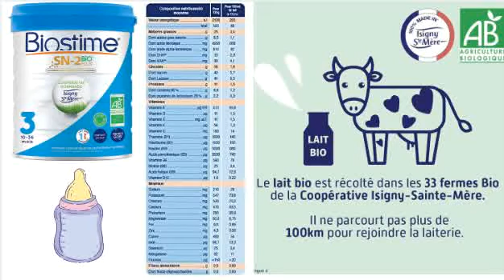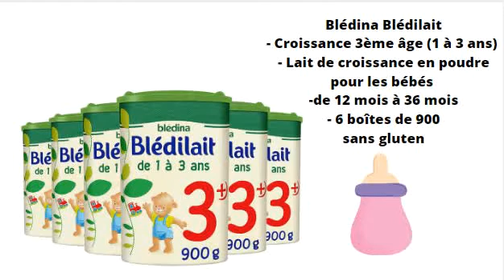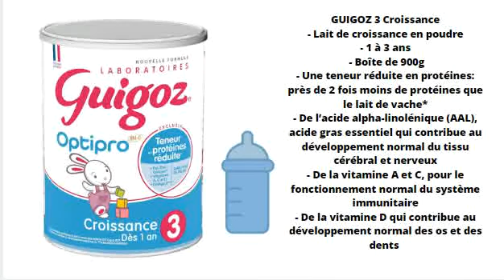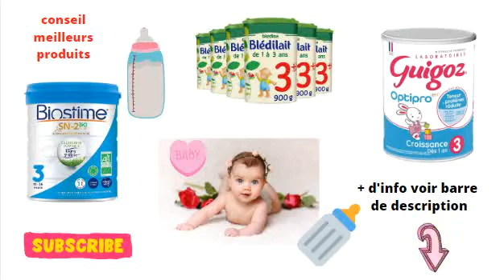TOP 3 MEILLEURS LAITS BEBE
TOP 3 MEILLEUR LAITS BEBE ( croissance 3 âge )

Pour plus de renseignements ( prix et caractéristiques ) cliquez sur le lien du produit de votre choix

-Biostime SN-2 Bio Plus Croissance 3ème âge

-Blédina Blédilait Croissance 3ème âge

-GUIGOZ 3 Croissance 3ème âge

Petit conseil
Il est important de bien respecter les instructions présentes sur la boîte afin d'éviter des risques pour la santé de votre bébé. Préparer le biberon juste avant le repas. Utiliser exclusivement la mesurette contenue dans la boîte et de l'eau froide en bouteille, conseillée par votre médecin pour la préparation du biberon. Agiter le biberon horizontalement puis verticalement pendant une dizaine de secondes puis faites tiédir. Il est recommandé de consommer le biberon dans la demi-heure. Après la tétée, jeter le reste du biberon sans hésiter.

Images des marques
Musique libre de droits d'auteurs
Merci d'avoir visionné cette vidéo  et à bientôt

lait de croissance 3 ème âge blédina
lait de croissance 3 ème âge guiguoz
lait de croissance 3 ème âge biostime
lait de croissance 3 ème âge de 1 ans 0 3 ans
lait de croissance de 12 mois 0 36 mois